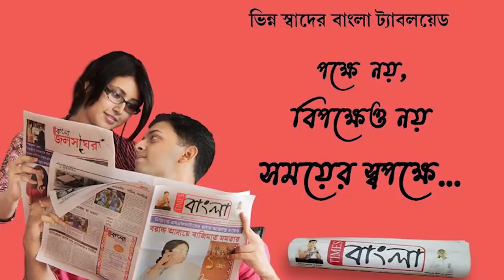নিয়মতপুর ফাঁড়ির পুলিশের বড়ো সাফল্য, অস্ত্রসহ ডাকাতির উদ্দেশ্যে আসা পাঁচ দুষ্কৃতি গ্রেফতার